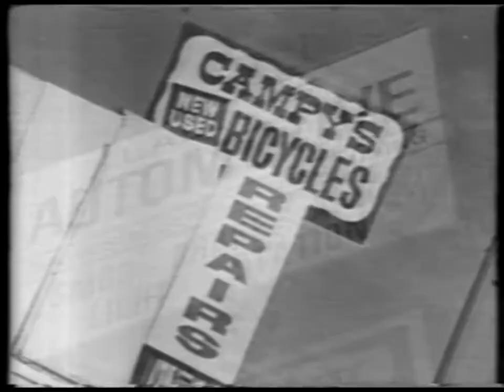KTNT/KSTW Channel 11 Seattle/Tacoma 1973 black & white commercials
Here’s a combined block of TV commercials from a 1973 drag race broadcast in the Seattle/Tacoma area. Included is the pre-Rocky Sylvester Stallone Rapid Shave spot and lots of Ballard Nelson Chevrolet spots because obviously people who are into cars watched drag races on TV!